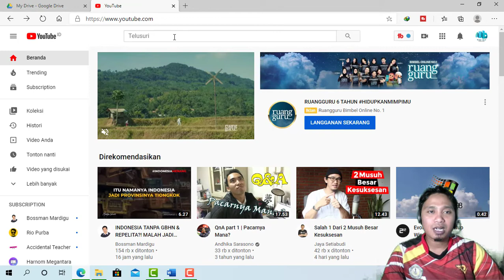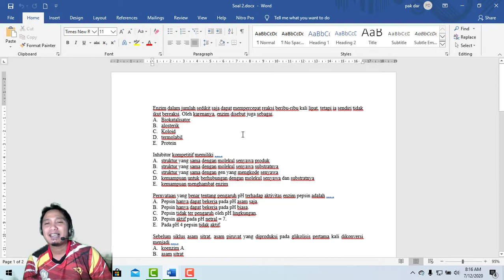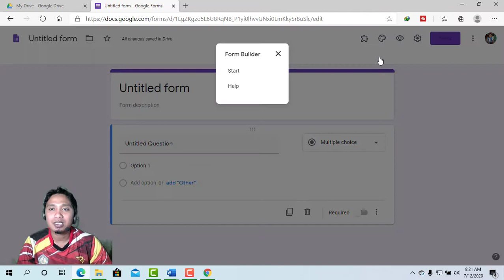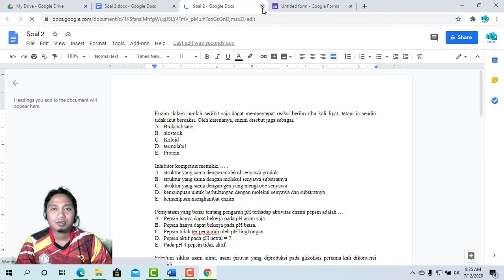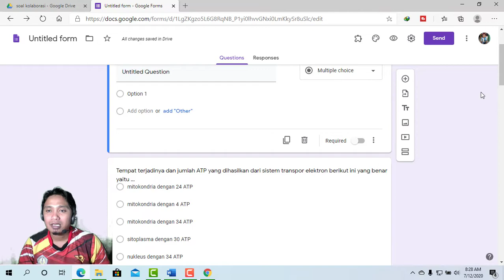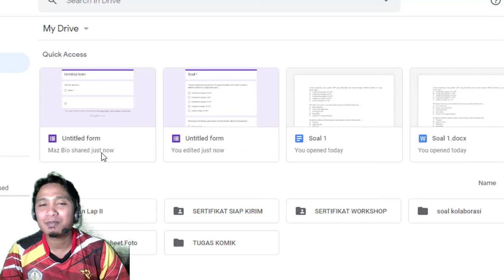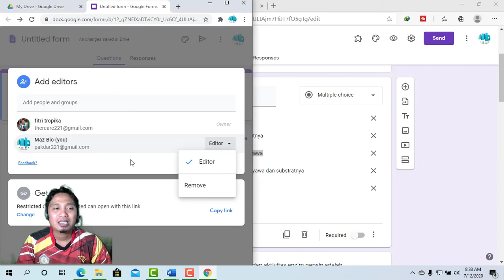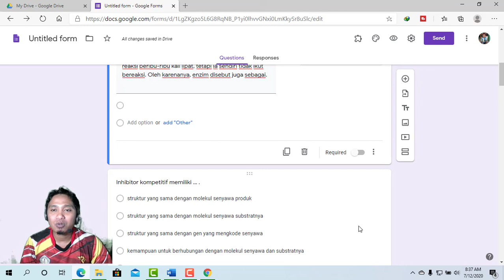Berbagi Google Form ke Banyak Orang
Cara Add Collaborator di Google Form
Kolaborasi dengan banyak akun Google
This video shows how to add collaborators to a Google Form
Kolaborasi membuat Google Forms dengan beberapa akun Google
In this form, I will tell you how more than one person can work simultaneously on one google form

⌚ Time-Stamp
0:00 FlashB-Back problem
0:34 Form Builder Problem
1:28 Automagicalform Problem
2:12 Google Apps Script Preview
3:35 Iklan
3:41 Info - Youtube Maz Bio - Subscribe
5:38 Start Sollution
6:07 Create Quiz in word
7:18 Upload Word to Google Drive
7:32 Install Add Ons Form Builder
11:02 Make Google Doc 1 & 2
13:04 Description Prosedure
16:58 add Collaborator
19:56 Setting Collaborrator || editor-owner
23:01 Combine 2 Forms to a Forms
24:38 Salam Luar Biasa
Tips dan trik Google Forms
how to add a collaborator on google forms

Membuat google form
create google form
cara mudah membuat google form
impor soal ke google form
sollution for limited import quizzez in google forms
Mengatasi Form Builder yang terbatas tanpa Upgrade dan Gratis
Panduan Mengatasi Limit Import 100 Soal menggunakan form builder di Google Form